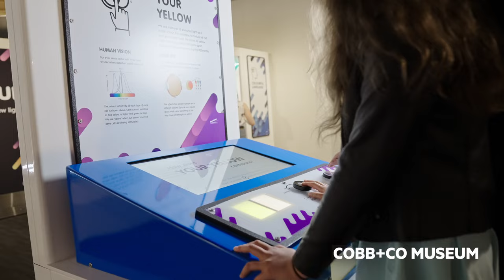Colour: See the world in a new light | Cobb+Co Museum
Discover how colour is truly in the eye of the beholder!

The Colour exhibition explores the origins of colour in the natural and human-made worlds, and delves into the ways we use and are affected by colour.

Engage with interactive experiences from coloured bubbles to iridescent insects to colour illusions, and explore how light influences colour, and how we all see it differently.